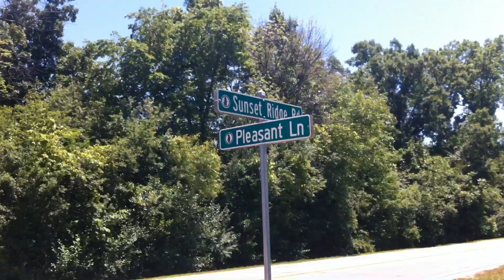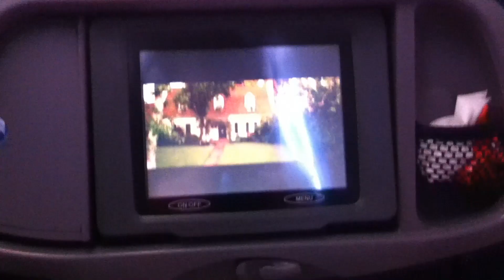My Trip in USA (PT 1)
Pt 1

Infernal & Kato - Speakers On (Aba & Simonsen Remix)
Infernal - Love Is All

All rights to them